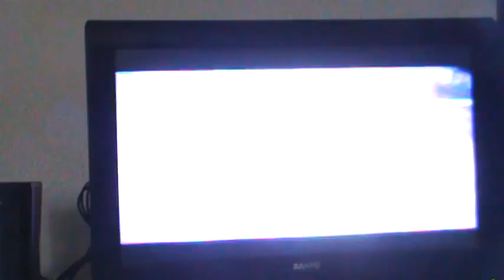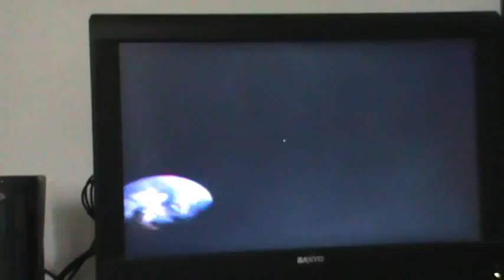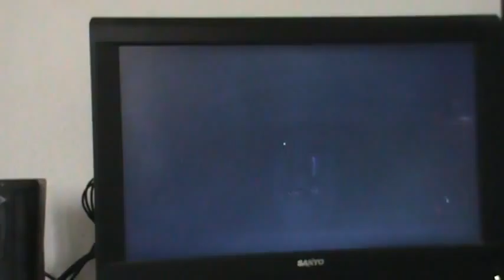Lets Play Mass Effect Part 8